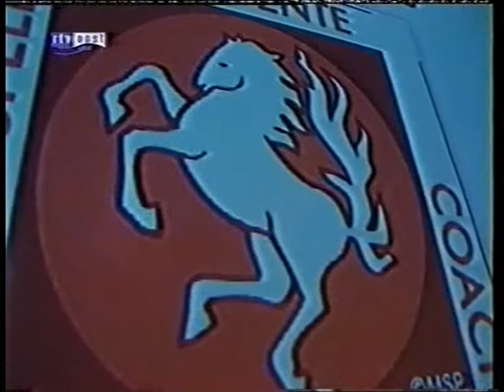FC Twente speler & coach van de eeuw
Markelo - 5 januari 2000 - bekendmaking FC Twente speler & coach van de eeuw.

De historische beelden van FC Twente-spelers werden destijds beschikbaar gesteld door NOS Studio Sport aan Markvogels Sport Promotion - TV Oost deed verslag van de verkiezing FC Twente speler & coach van de eeuw, een initiatief van SV Markvogels/Markvogels Sport Promotion, georganiseerd i.s.m. de in 1997 in Markelo opgerichte supportersvereniging FC Twente Markelo.

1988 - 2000: de verbondenheid  tussen SV Markvogels & FC Twente is inmiddels via een aantal (foto)video's vastgelegd en op youtube geplaatst.

Medio 2013 verschijnt een eenmalige uitgave 'mijnFCTwente1)', met nooit eerder gepubliceerd archief-  en fotomateriaal van SV Markvogels, Markvogels Sport Promotion en het initiatief stichting Hart voor Twente i.o.

Met dank aan de leden van SV Markvogels en iedereen die betrokken is geweest bij de organisatie van de verkiezing FC Twente speler & coach van de eeuw.